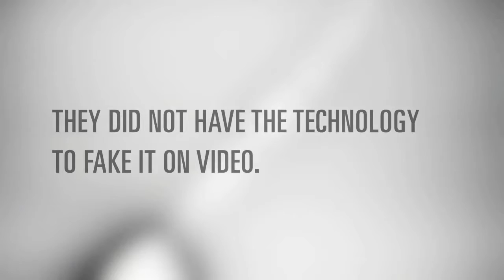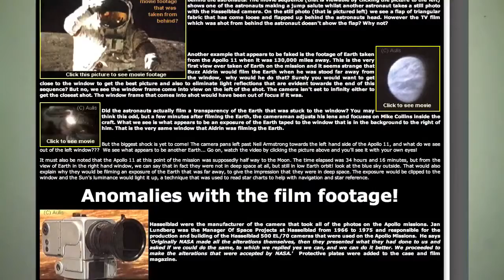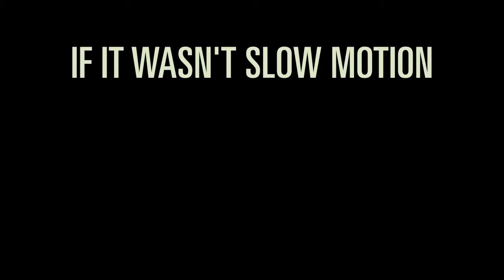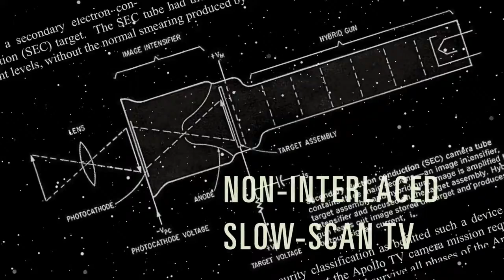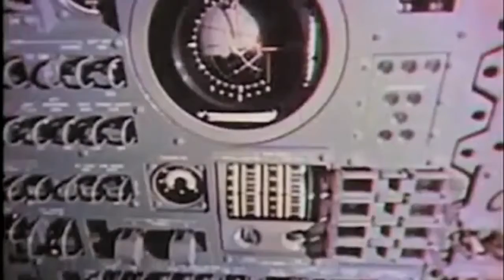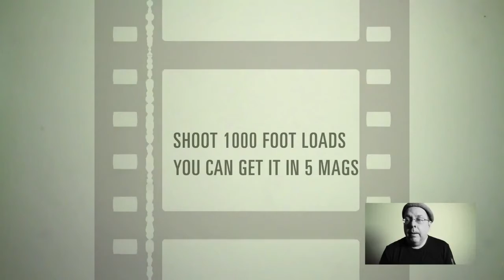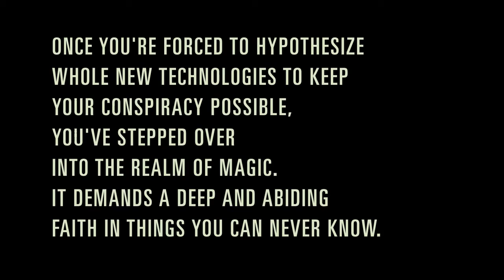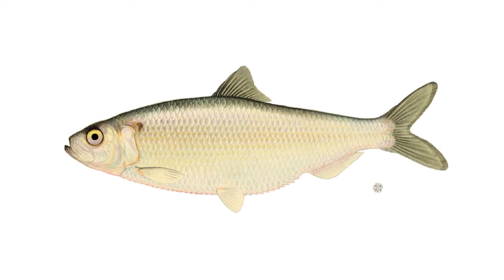Moon Landings Faked? Filmmaker Says Not! - HD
Writer/director S G Collins of Postwar Media debunks every theory that the Apollo Moon landings could have been faked in a studio. The filmmaker takes a look at the video technology of the late 1960's, showing alleged fraud was simply not possible.

Credit: S G Collins

for more freethinking wisdom.